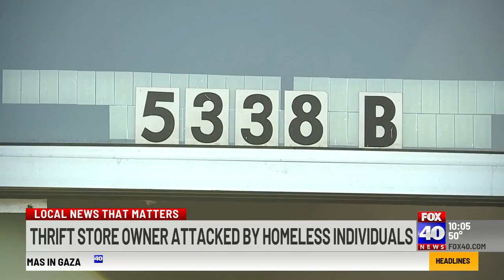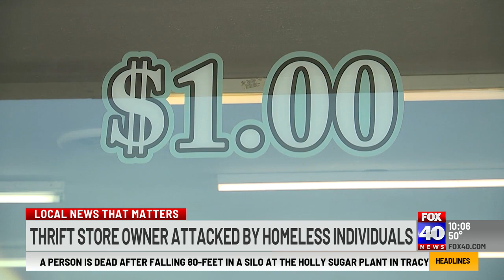Homeless couple assaults store owners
Sacramento County Sheriff's office reported that two homeless individuals attacked the owners of a Dollar store.